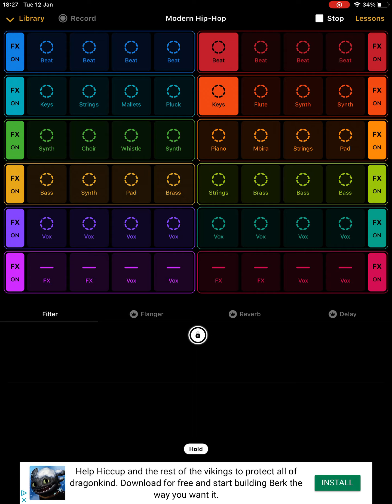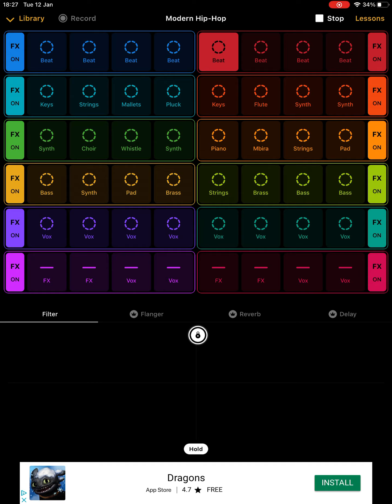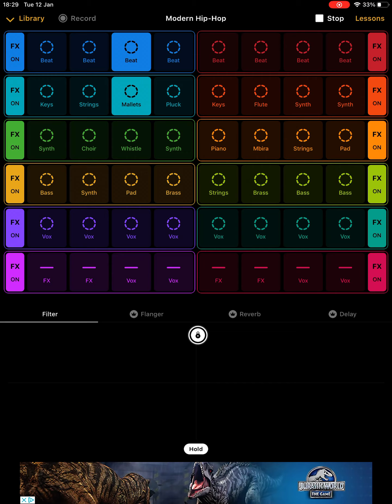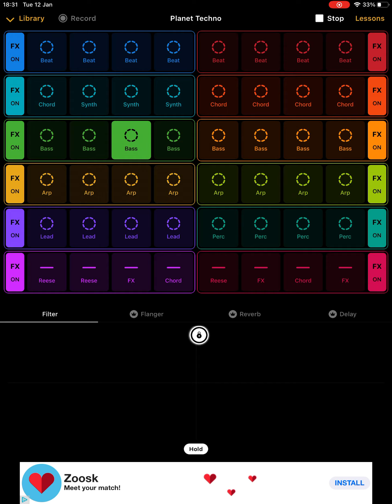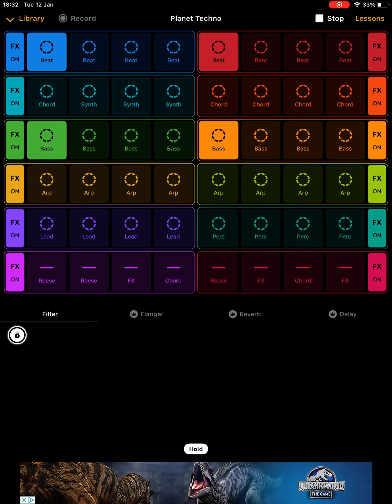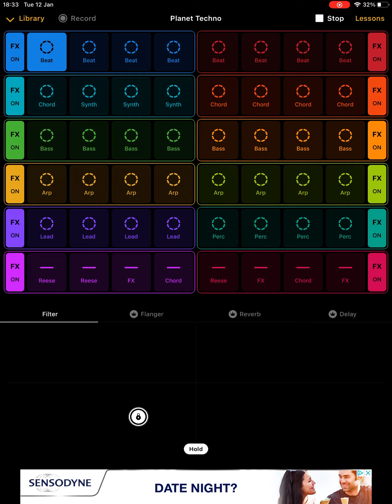Groovepad 9th song BassBoosted and a little distorted